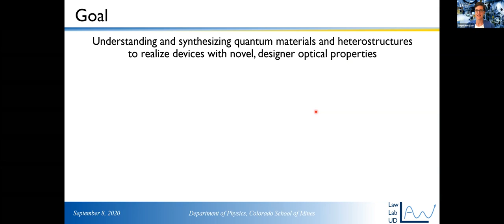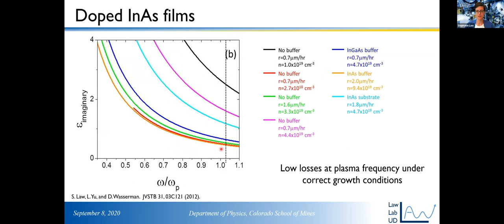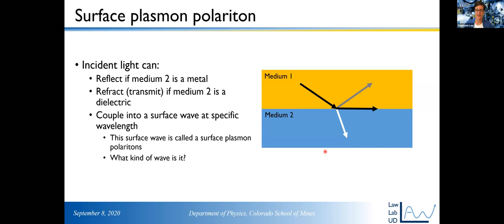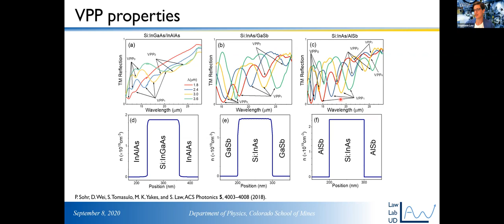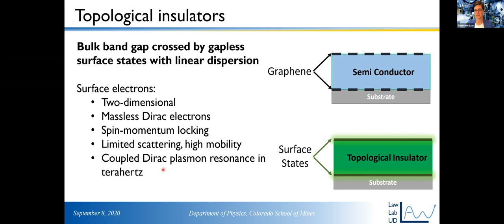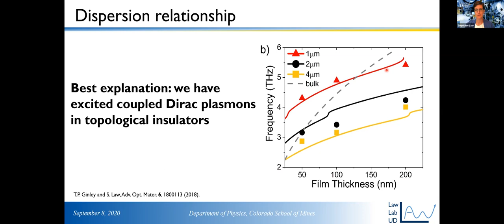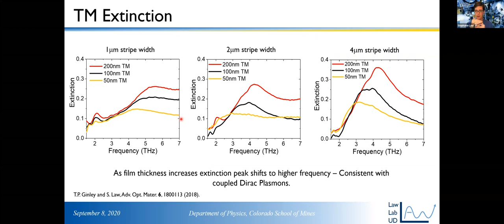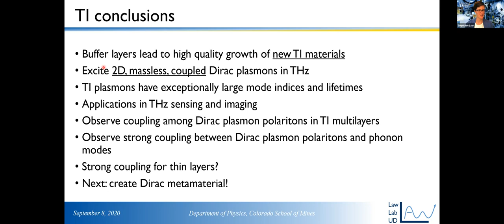GMT20200908 Stephanie Law